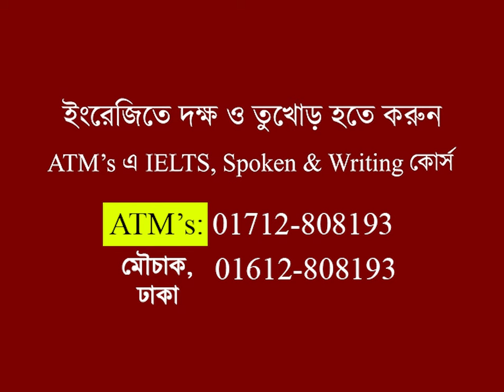১০ বছর দুবাই থেকে আজ দিনমজুর ! || ATM Sir || ATM Mahmud || Life Story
১০ বছর দুবাই থেকে আজ দিনমজুর ! মনোযোগ দিয়ে প্রতিটা কথা শুনুন। জীবনে কখনো এই ভুলটি করবেন না। সবার থেকে নিজেকে দশধাপ এগিয়ে রাখার জন্য ইংরেজিতে তুখোড় হতে হবে। ATM's আপনার পাশে আছে , ইনশাআল্লাহ।